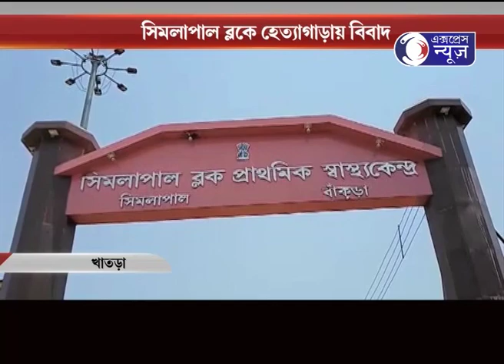SHIMLAPAL BLOCK E BJP TMC SONGHORSO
সিমলাপাল ব্লকে হেত্যাগাড়ায় বিবাদ
প্রকাশ্যে বিজেপি ও তৃণমূল সংঘর্ষ